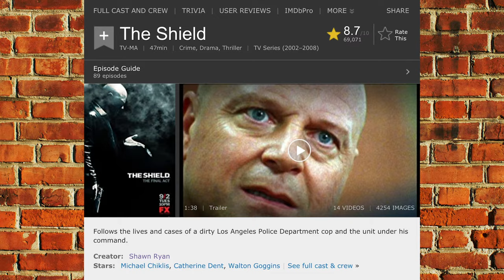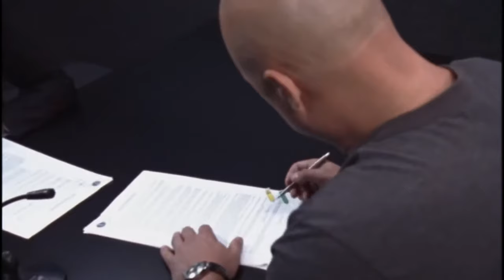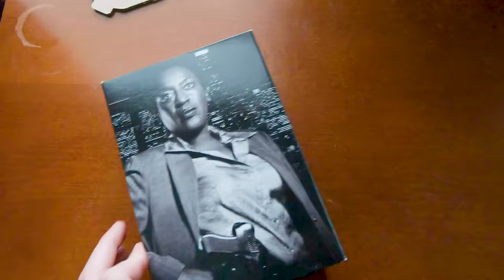Why 42 Seconds of Silence is one of TV's Most Powerful Moments - The Shield Video Essay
Video essay taking a look at the silent moment of hesitation before Vic Mackey begins his confession in the penultimate episode of The Shield. Also a super-quick overview of the show as a whole. There's potential to return to The Shield in the future for another video, there's certainly plenty to talk about.